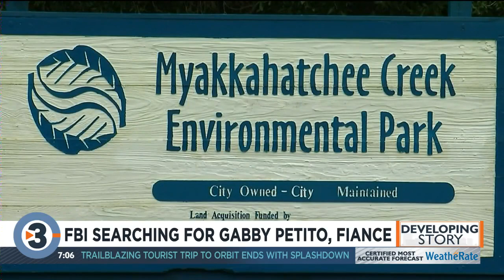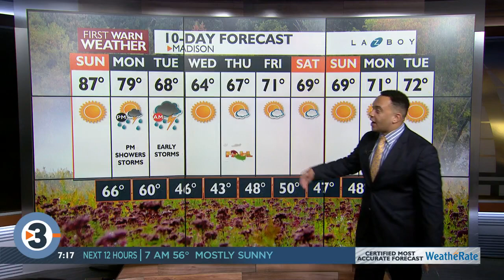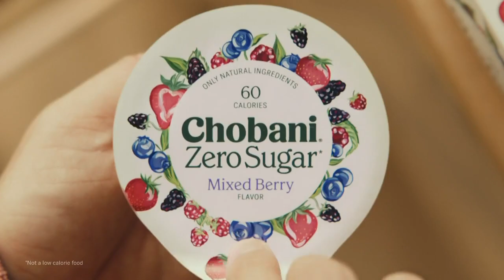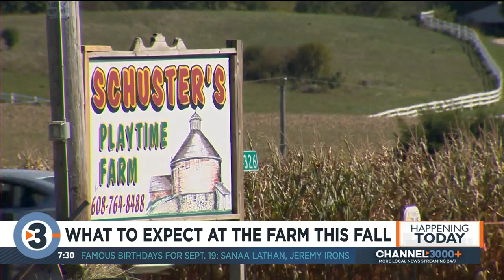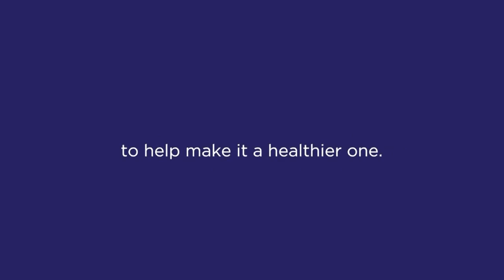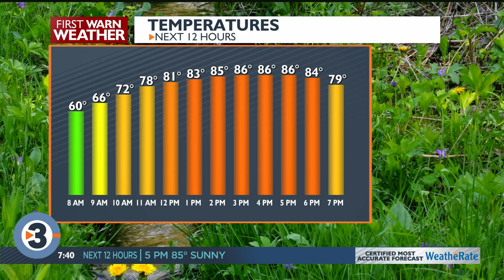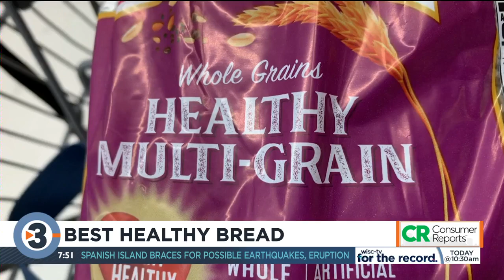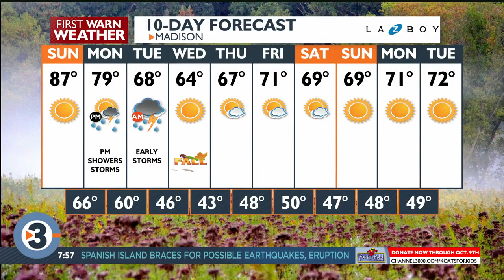News 3 Now This Morning: September 19th, 2021